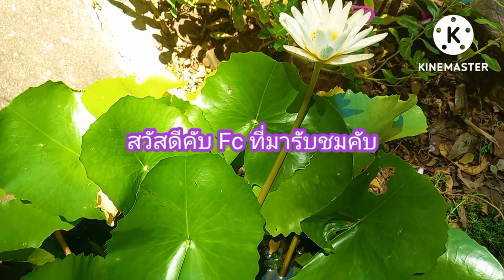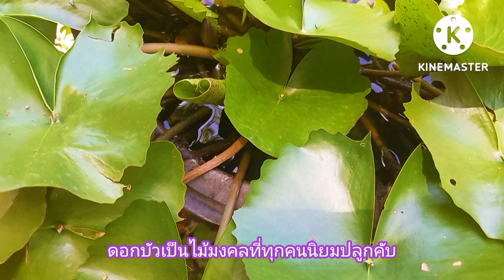ดอกบัวใบสวยคับ#ต้นไม้ ไม้ประดับ # ไม้มงคล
ดอกบัวใบสวยเป็นไม้มงคลไม้ประดับไม้ฟอกอากาศ ใบและดอกมีเสน่ห์อยู่ในที่ร่มได้อยู่ที่แสงแดดได้ ปลูกง่ายโตไว ดอกเขามีกลิ่นหอมอ่อนๆ นิยมปลูกประดับบ้านประดับสำนักงานคับตั้งตรงไหนก็สวยคับ